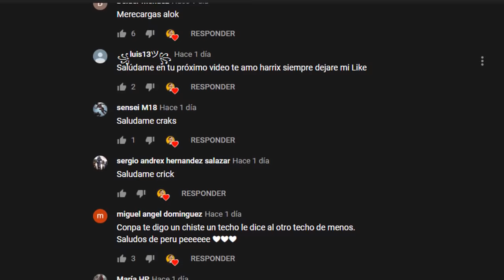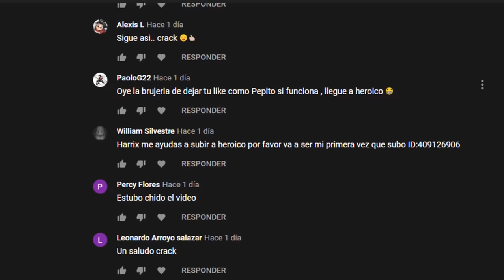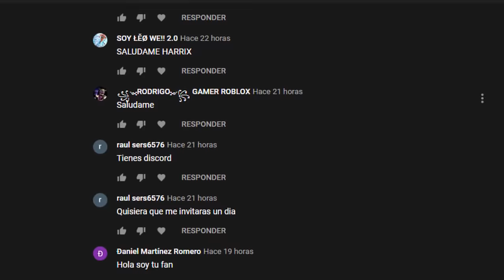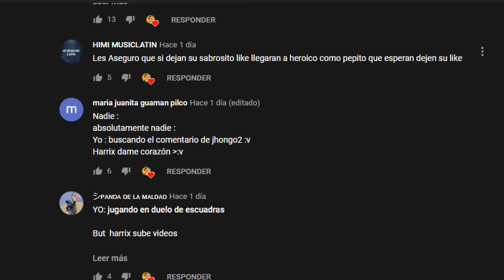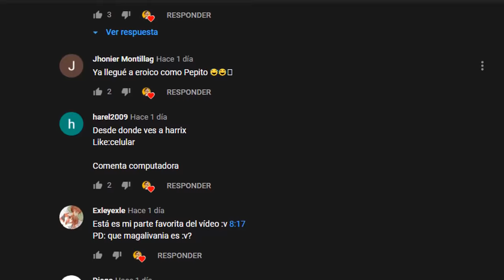Asi te queria agarrar puerco...!!! - Free Fire Random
❤ TKM